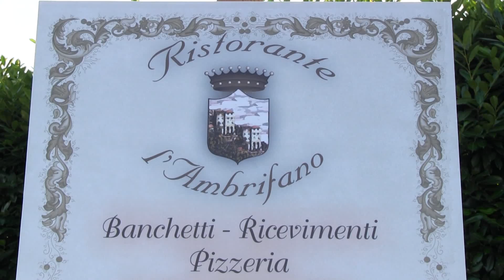Ristorante l' Ambrifano a Franciacorta in Villa 2014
Fondi, 28 giugno 2014, Franciacorta in Villa, abbiamo incontrato Roberto Giuliani, chef del' Ristorante "L'Ambrifano" di Lenola che ci ha illustrato il piatto presentato per l'evento fondano. Intervista di Tony Manzi